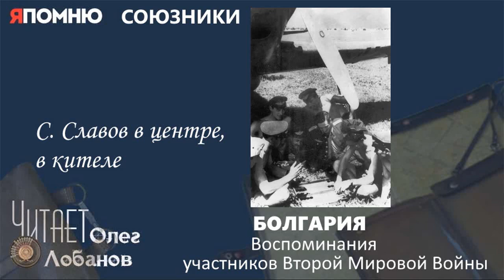Славов Стефан Атанасов. Проект "Я помню" Артема Драбкина. Болгария. Союзники.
Однажды после бомбардировки немецких поездов в Битоля, возвращаясь на «бреющем» полете из-за плохой погоды, в лощине у села Царево мы наткнулись на зенитную батарею немцев. Две «Штуки»были расстреляны в упор и вспыхнули как факелы. Пилотами были подофицеры Димитр Минчев и Здравко Чолаков, а стрелками – фельдфебель Пенчо Сергеев и подофицер Стефан Узунов. Да простит их Бог! Может быть, они бы остались живы, если бы не низкая облачность, которая прижала нас к земле.